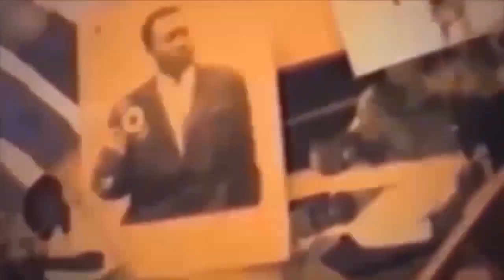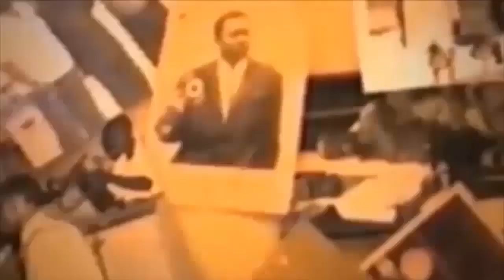SCANDAL VIEUX DJORA EN PLEINE EMISSION ABENGI FALLY EN DIRECT NA TELEPHONE YA BOYE EZALA T